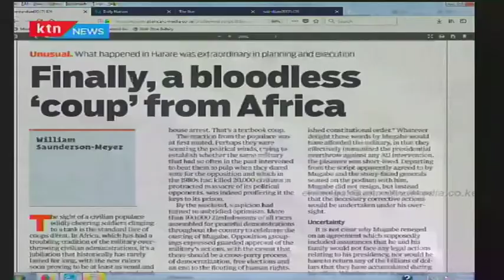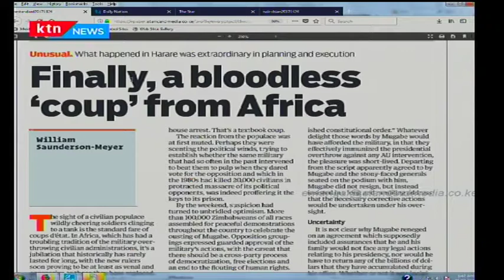Zimbabwe:Finally, a 'bloodless coup' from Africa